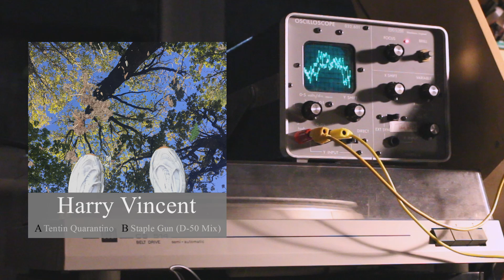Harry Vincent - Staple Gun (D-50 Mix)